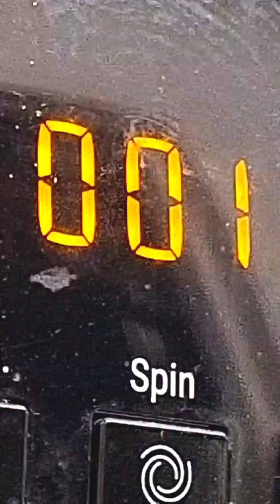Laundry In Full Swing April 2023